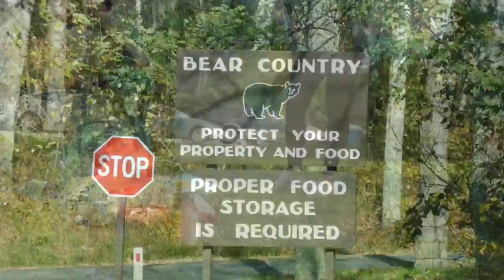Camping Trip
Camping Trip in the Shenandoah Mountains
Beautiful Fall Views, Bunkbed Hammocks & I teach my friend how to make a fire!

Park
Shenandoah National Park

Music
Could You by Dyalla